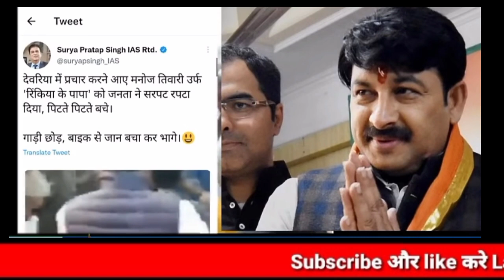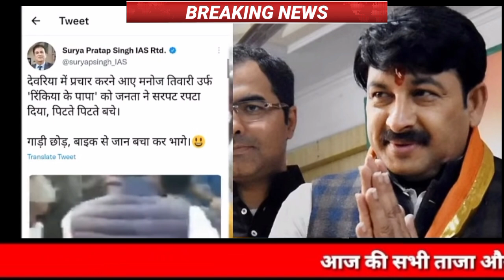Aaj 24 Feburary 2022 ke sabhi mukhya taza samachar|AIMIM+SP|owaisi Akhilesh|UP